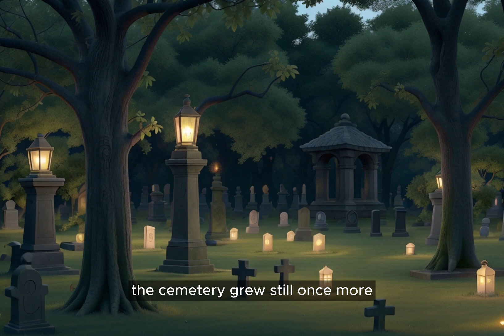The Haunting in the Forgotten Cemetery | story for kids| scary stories | fairy tales |moral story